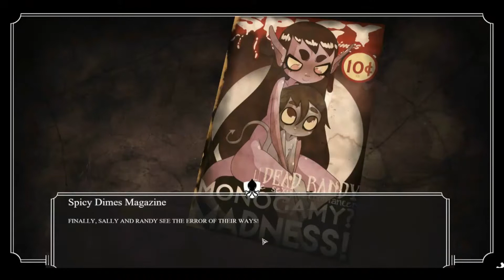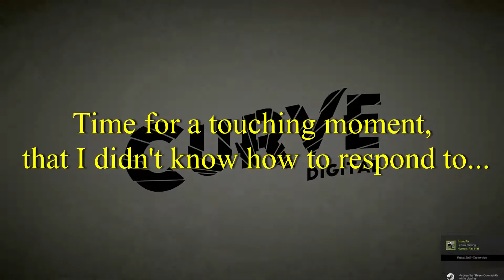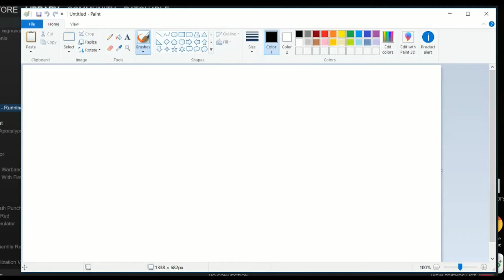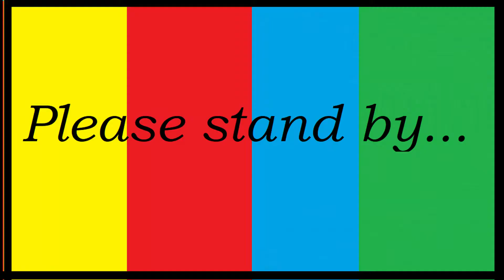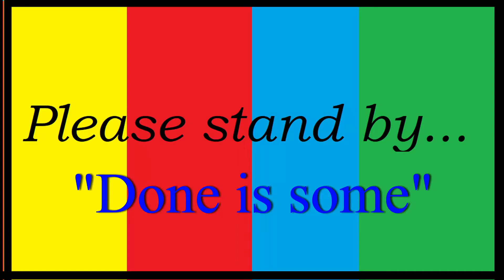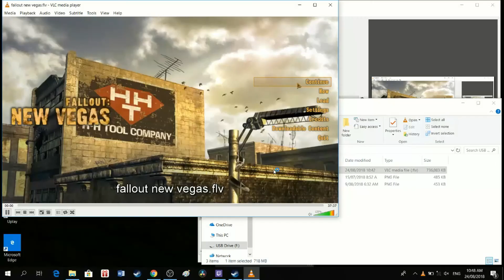200 VIDEO BLOOPER SPECIAL!!!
WOOOOOOOO~ 200 videos!!